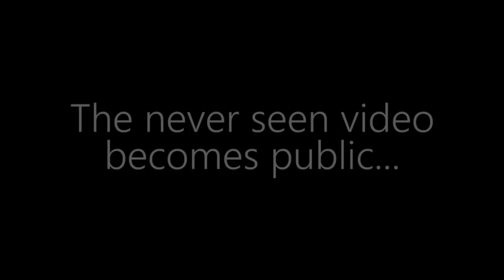REACTING TO OLD VIDEOS! | 20.000 Subscriber Special (THANKS!)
As a celebration of reaching the milestone of 20.000+ subscribers on YouTube, I decided to make a reactions video of me just watching a bunch of old videos of mine (some not even seen by you). AND THANK YOU, NUGGETS!!!